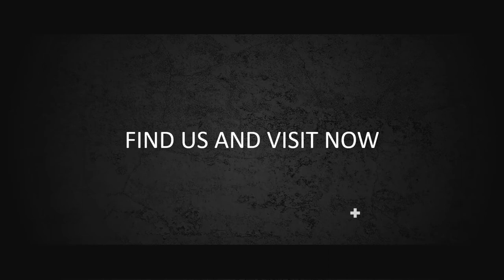Contoh Top 10 Intro Terbaik untuk Youtube, Intro Vlog Keren, Like, Comment, Subscribe dan Share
KUMPULAN CONTOH VIDEO KAMI
2. CONTOH VIDEO FASHION SHOW
5. CONTOH VIDEO PERSONAL BRANDING
7. CONTOH VIDEO COMPANY PROFILE
8. CONTOH VIDEO PROMOSI MASAKAN
9. CONTOH VIDEO IKLAN KENDARAAN
10. CONTOH VIDEO UCAPAN, UNDANGAN

LOGO OPENER   10 Logo opener   Jasa Pembuatan Video Intro, LOGO OPENER   10 Logo opener